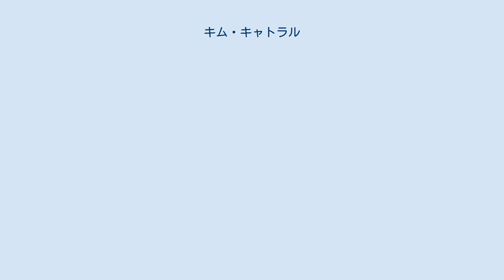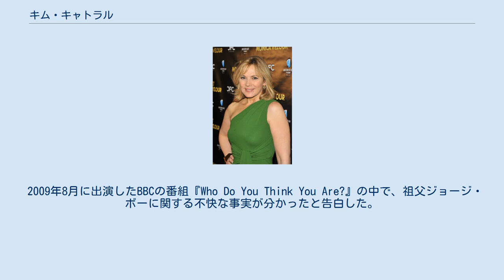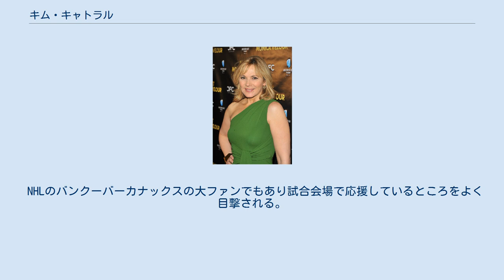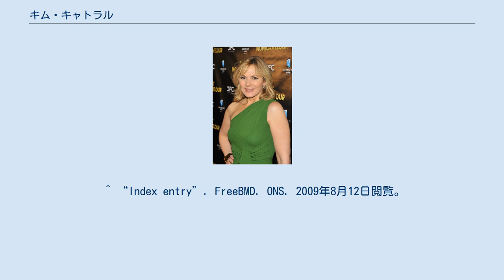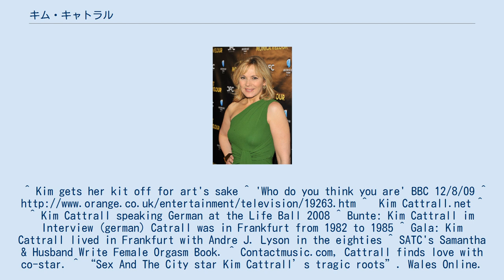キム・キャトラル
キム・キャトラル（Kim Cattrall, IPA：kəˈtræl、1956年8月21日 - ）は、イギリス出身の女優。
彼女はHBOホームコメディ/ロマンスシリーズ『セックス・アンド・ザ・シティ』のサマンサ・ジョーンズ役や1980年代の映画『ポリス・アカデミー』『ゴーストハンターズ』の主要人物を演じたことで知られている。
 イギリスのリヴァプールで生まれるが、子供の頃にカナダのバンクーバーに移住。
11歳でロンドンに渡り、演劇学校で学ぶ。
数年後にバンクーバーに戻り、高校卒業後には奨学金を得てニューヨークのアメリカ演劇アカデミーで学ぶことになる。
 アメリカ演劇アカデミー在学中にプロデューサーのオットー・プレミンジャーに認められてデビュー。
1975年に『ローズバッド』で映画デビュー。
多くのテレビにゲスト出演もしている。
1980年代には『ポーキーズ』や『ポリス・アカデミー』などのコメディ映画で活躍。
また、舞台にも多く立っている。
 1991年に人気シリーズ『スタートレックVI 未知の世界』に出演し、ヴァルカン人士官ヴァレリスを演じた。
 1997年から始まった『セックス・アンド・ザ・シティ』ではPR会社の社長サマンサ・ジョーンズを演じ、番組のヒットに伴って世界的に知られるようになった。
 2011年2月26日、『セックス・アンド・ザ・シティ2』での演技でラジー賞(最低主演女優賞)を受賞。
 キャトラルは3回の結婚歴がある。
最初の夫ラリー・デイビスとは1977年に結婚し、1979年に離婚。
その後、アンドレJ・ライソンと1982年に再婚し、1989年に離婚。
ライソンとはフランクフルトに住んでおり、ドイツ語を学んで流暢に喋れていたが、キャトラルは年月がだいぶ経ったためドイツ語を忘れてしまったと述べている。
 1998年から2004年までオーディオ・デザイナーのマーク・レヴィンソンと結婚していた。
2人は2004年に共著『サティスファクション-究極の愛の芸術』を発表した。
 また、キャトラルは過去にカナダ首相ピエール・トルドー、ヒューストン・ロケッツのスター選手カッティノ・モブリー、ダニエル・ベンザリ、ミュージシャンのジェラルド・キャセール（ニューウェーブグループ、ディーヴォのメンバー）、フランスの哲学者ベルナール＝アンリ・レヴィ、俳優のアレクサンダー・シディグと交際していた。
彼女は現在、ニューヨーク市、イーストハンプトンに住んでいる。
 2009年8月に出演したBBCの番組『Who Do You Think You Are?』の中で、祖父ジョージ・ボーに関する不快な事実が分かったと告白した。
ボーは妻と当時8歳のキャトラルの母、2人の妹を含む家族を捨てて姿を消した。
次の年にボーはダラム郡で、新しい妻イザベラ・オリバーと再婚した（重婚）。
そして、イザベラとの間に4人の子供を儲けた。
1961年にオーストラリアに移住して郵便局長として働き、定年後1974年に亡くなった。
 ルネサンス期の名画を保護する運動の資金集めの一環として、ある写真家が現代人を使ってこの名画を再現した際、キムが裸体のダイアナ役を引き受けた。
2008年当時52歳であった彼女のヌードは他の20代のモデルに囲まれても全く引けを取らないと絶賛された。
 NHLのバンクーバーカナックスの大ファンでもあり試合会場で応援しているところをよく目撃される。
 ^ “Index entry”. FreeBMD. ONS. 2009年8月12日閲覧。
^ Kim gets her kit off for art's sake ^ 'Who do you think you are' BBC 12/8/09 ^ ^ Kim Cattrall.net ^ @KimCattrall_fitting_for_my_@Startrek_6_ears._In_the_footsteps_of_@therealnimoy ^ Kim Cattrall speaking German at the Life Ball 2008 ^ Bunte: Kim Cattrall im Interview (ge...